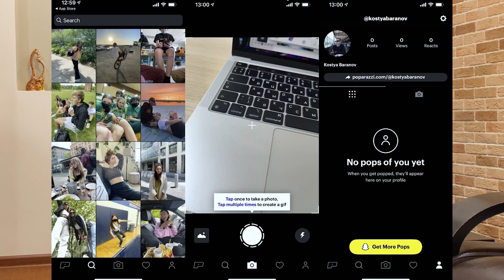Приложение Poparazzi app стоит 135 млн долларов. Новый конкурент Instagram? Бизнес-разбор.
А также: как зарегистрироваться в poparazzi и зачем это вообще нужно